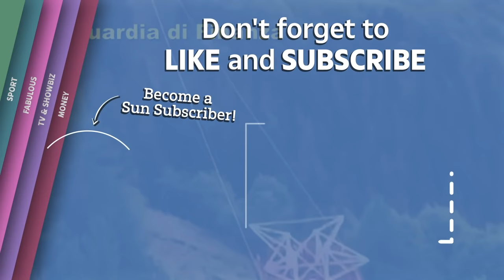Italy cable car accident kills 14 - Officials committed to finding cause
An Italian minister who was visiting northern Italy where a cable car accident that left 14 dead and seriously injured a child said on Monday the government was committed to finding the cause of the crash.

A cable car linking Italy's Lake Maggiore with a nearby mountain plunged to the ground on Sunday, and Transport and Infrastructure Minister Enrico Giovannini's visit came as an inquiry into the cause of the accident began.

"The government, as well all the institutions, are naturally committed to understanding the causes, to understanding what happened," Giovannini told reporters at a news conference.

"But they are also committed to being close to the families of those who have lost their lives, in particular the child who, as you know, is in hospital in Turin in a critical condition, and who has already been seen by one of his family members in order to provide some assistance," he said.

He called on everyone involved in the incident to make any documentation available to help understand what happened, and encouraged cooperation in the next stages of the investigation.

The Stresa-Mottarone cable car takes tourists and locals from the town on Lake Maggiore, almost 1,400 meters above sea level to the top of the Mottarone mountain in 20 minutes.

Israel's Foreign Ministry said in a statement that it had been informed by Italian authorities that five of its nationals were among the dead and one Israeli was in a critical condition.

The cable car was travelling up the mountain when the cabin plummeted some 20 metres to the ground and rolled down the steep slope several times before it was stopped by trees, authorities said.

Italy cable car: Doctor, 40, texted her sister ‘we’re getting on’ before ‘cable snapped’ – killing 14 including boy, 2